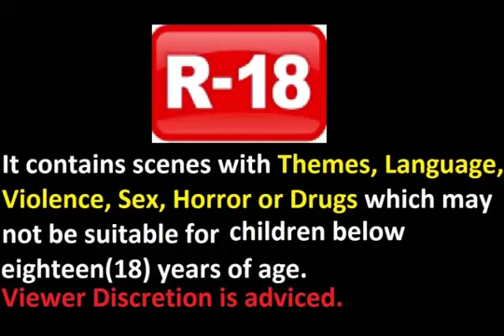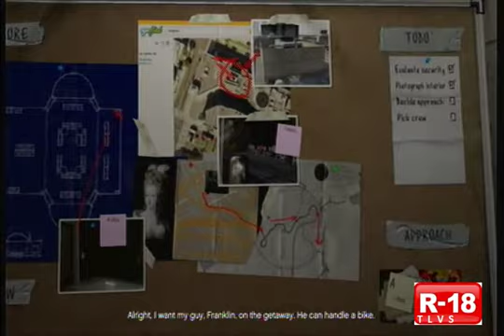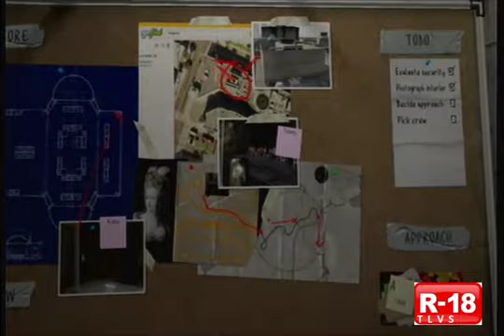Grand Theft Auto V - Gold Medal Mission - Casing the Jewel Store - #9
NOTE: Cutscenes are counted in the mission time, you have to skip cutscenes to get the 100% Gold. Some clips or cutscenes are edited.

Tulad pa rin ng dati, 100% Completion ang gagawin ko dito sa GTA V. Ang daming side mission, mini-game at mga activities na kailangan para sa 100% Completion kaya matagal tagal ang walkthrough na ito. Yun lang ang masasabi ko. Sana makatulong ang walkthrough na ginagawa ko sa inyo.